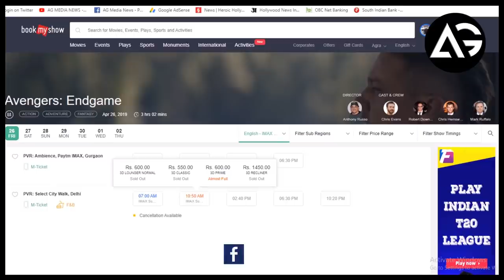Avenger Endgame Ticket Price In India || Agra Booking Start || AG Media News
1 LIKE = More Motivation!

**Amazon User**
Thumbnail Editor: adobe photoshop cs6
Audio Editor: adobe premiere pro cs6
Video Editor: adobe after effects cs6

**Channel Description **